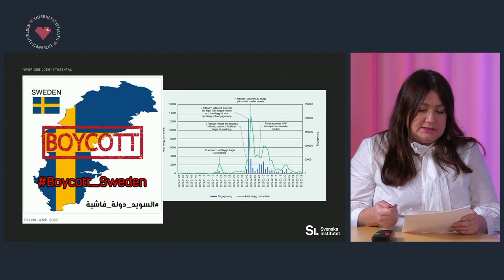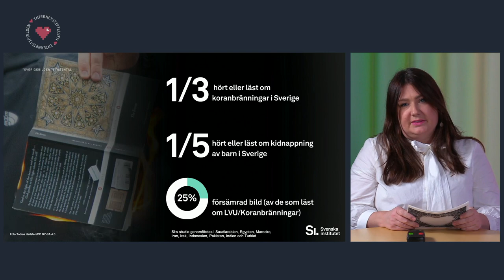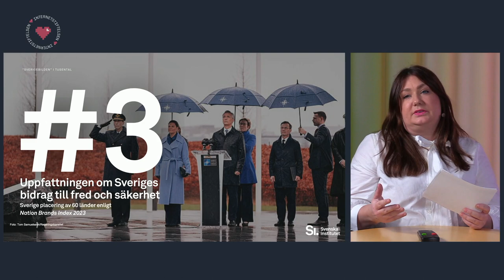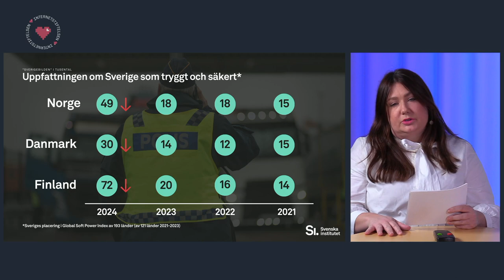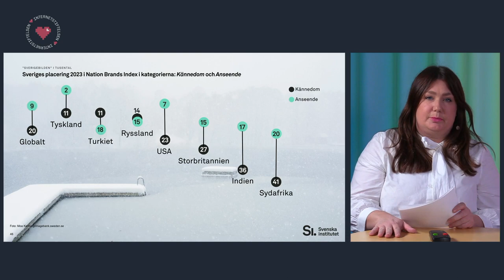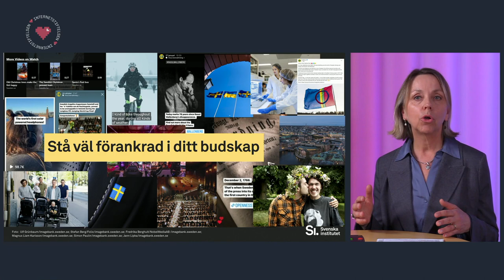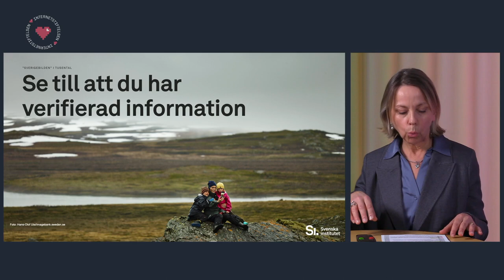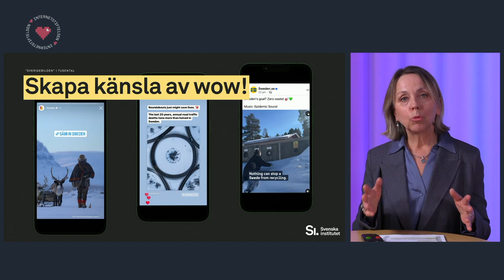"Sverigebilden" i tusental – narrativ med blixtsnabb spridning | Internetstiftelsen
Detta är en del av eventet  "Desinformation, propaganda och lögner – så sprids falska berättelser på nätet" från Internetstiftelsen.

I januari 2022 briserade den största informationspåverkanskampanjen som någonsin riktats mot Sverige. Svenska institutet analyserar bilden av Sverige utomlands och kommunicerar Sverige i sociala medier runt om i världen. Sofia Bard, chef för Sverigebildsanalys och Lena Allerstam, chef för global kommunikation på Svenska institutet, berättar om varför Sverigebilden är viktig, vilka narrativ och budskap som spridits om Sverige de senaste åren och de möjligheter som sociala medier ger i bemötandet av desinformation.